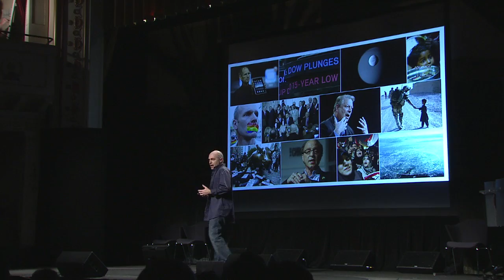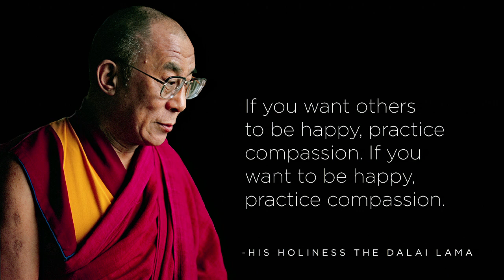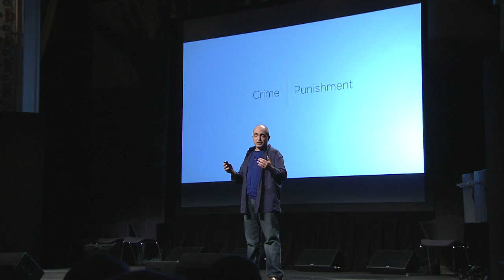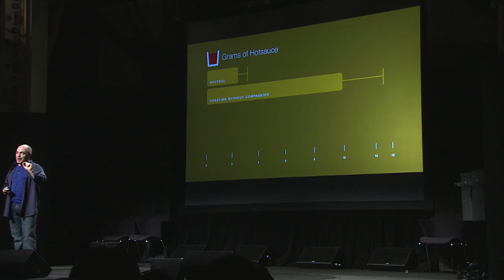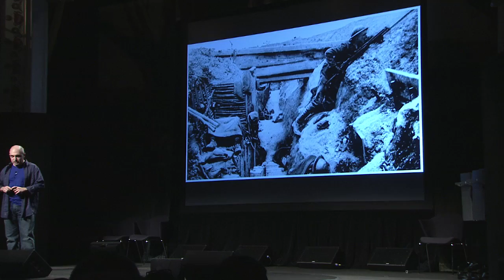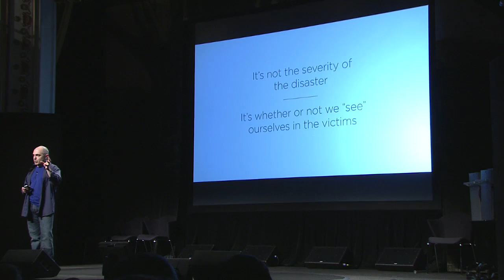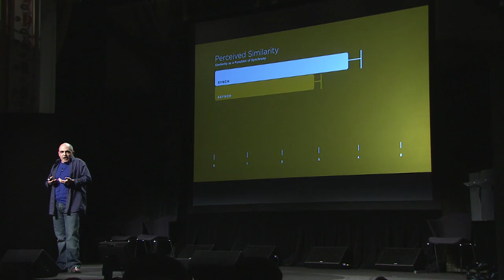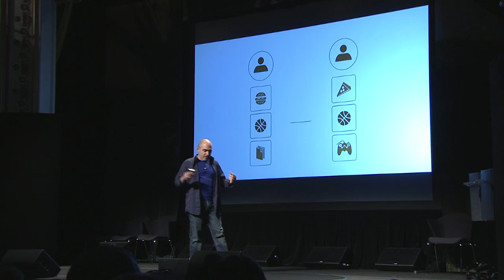David DeSteno: Compassion science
David DeSteno directs the Social Emotions Lab at Northeastern University where his research is pulling back the curtain to reveal some of the mechanics that drive human compassion. "It is not the severity or the objective facts of a disaster that motivate us to feel compassion and to help. It is whether or not we see ourselves in the victims."